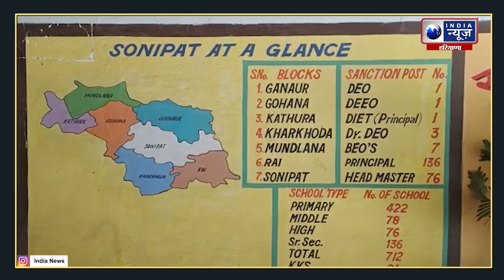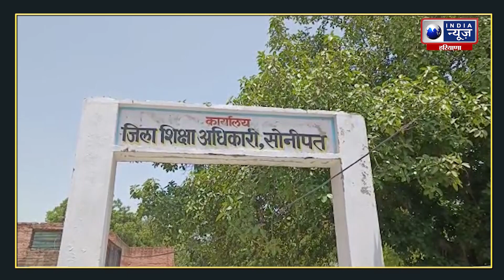Sonipat News : Sonipat के 121 School's को मिली राहत, One Year के लिए फिर से मिली अस्थाई मान्यता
Sonipat News : Sonipat  के 121 School's को मिली राहत, One Year के लिए फिर से मिली अस्थाई मान्यता | IndiaNews